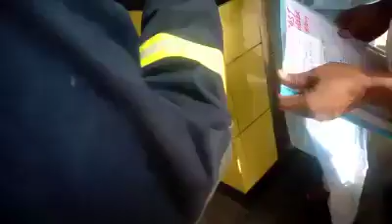যমুনা ব্রীজে ফায়ার সার্ভিস গাড়িকে আটকিয়ে ফেরত দেয়া হলো টোল না দেয়ার জন্য